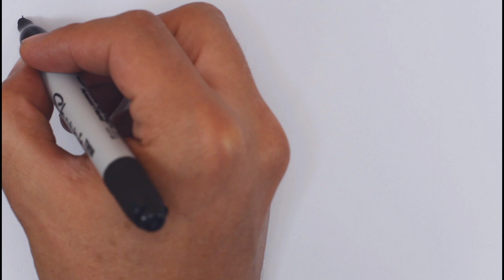Person drawing a industrial tools doodle in time-lapse with space incenter@RajnishSketchArt